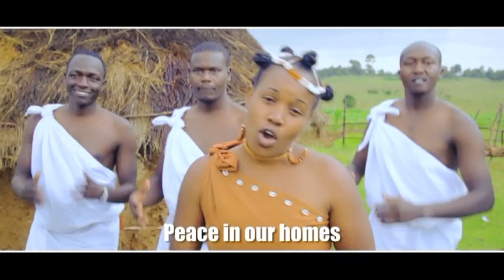Kalyet by Maggy Seurey (Official Music Video)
Peace song - Prince of peace grant us peace in our hearts, in our homes and in our land...